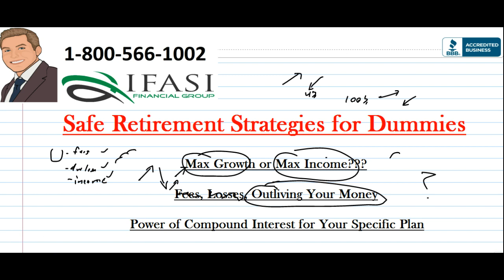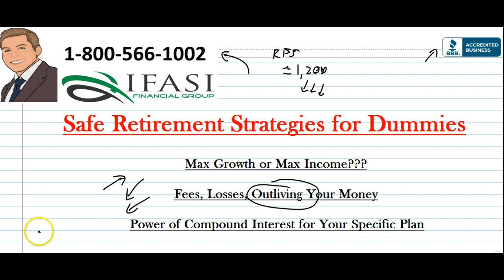Safe Retirement Strategies - What are Safe Retirement Strategies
What are safe retirement strategies - What is a safe retirement strategy? 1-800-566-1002 . What are the best types of safe retirement strategies and learn how you can avoid the most common mistakes that individuals have made when looking set up a safe retirement strategy.
Rethinking Your Retirement Strategy

The average lifespan of people in the US keeps increasing every year thanks to the continuing increase in living standards and the advances in medicine. Because of this we have to rethink our retirement strategy as you will be consuming any savings you have for a longer period and the older you get, the higher your medical expenses will become.

If you are under 40, you should expect to put 10% of your income aside as savings towards your retirement if you wish to maintain a reasonable lifestyle. If you are over 40, you should commit a larger portion of your income towards this.

Even if the existing financial crisis has shown us that they are not completely safe, retirement accounts still remain an interesting option to put our money. Many of these accounts are tax-deductible so do they offer an interesting bonus. Some of the employers are matching a portion of their employee contributions to the company's retirement account so next to the tax-deductibility, you will also get a nice extra from your employer.

Now more than ever is diversification key to a healthy retirement strategy. Next to the retirement accounts you should also consider investing in real estate. Having a house that is fully down paid by the time you are retiring is an incredible asset as otherwise the cost of living would be a serious dent in your budget. If you can acquire multiple real estate properties that you can rent out, you can probably enjoy your days maintaining your old lifestyle.

You might consider investing some of the money you set aside for retirement in shares and stock options. Don't forget that shares hold a risk and should be considered as long-term investments. Never use them as the sole point of your retirement strategy as you might risk losing a lot of money on them.

Another usually good way is investing in gold like Krugerrands and American Gold Eagles. Gold usually tends to keep its value without being influenced much by inflation. The recent years have however caused a boom in gold investors. This has caused the price of gold to rocket. While gold still is an interesting investment to diversify your portfolio, immediate profits might be slim but again, for a long term retirement strategy, they are a wise addition.

The closer you get to retirement you should also consider keeping some of the money as cash options. These are low risk, offer great flexibility and you don't have to liquidate any long term investments should you ever need any cash for an emergency situation like a hospitalization.